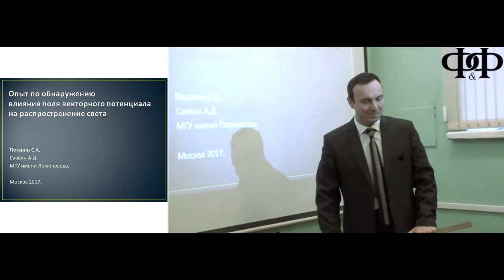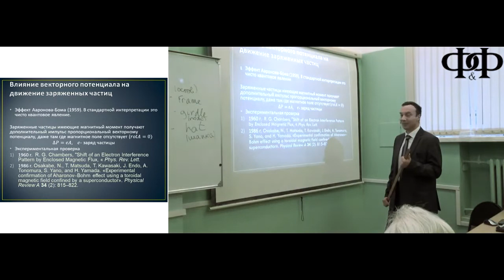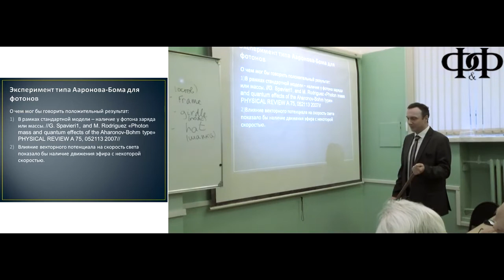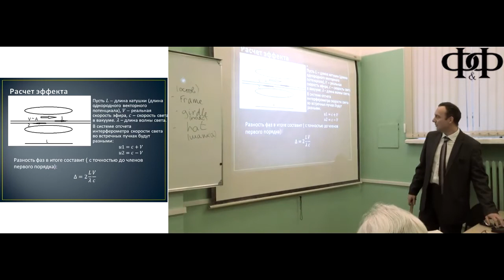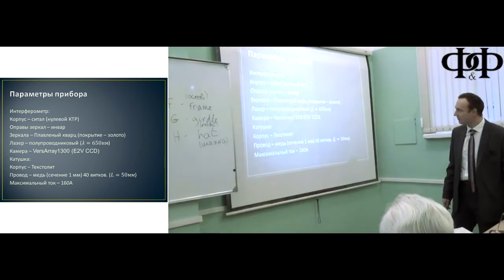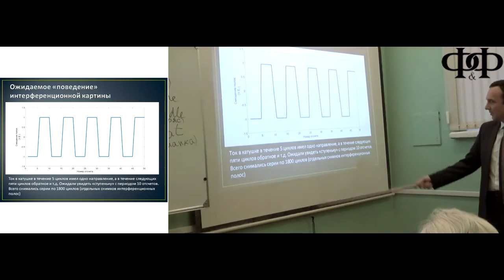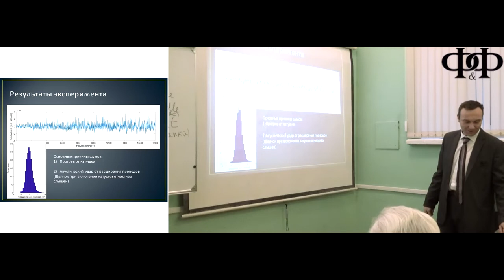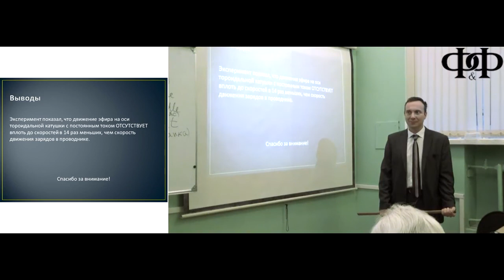Опыт Потанина-Саввина по обнаружению влияния поля векторного потенциала на распространение света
Вторые  Буртаевские чтения - Потанин С.А., Саввин А.Д. - Опыт Потанина-Саввина по обнаружению влияния поля векторного потенциала на распространение света
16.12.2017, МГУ